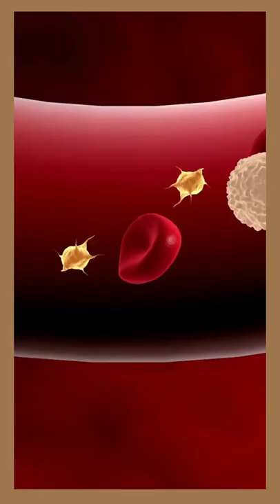What is mucormycosis black fungus infection ? | Dr. K. R. Meghanadh | Medyblog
Mucormycosis black fungus infection is caused by a fungus called mucor. It comes under the fulminant type of fungal infection. It spreads very rapidly and must be treated on time.

Based on an article by Dr. K. R. Meghanadh